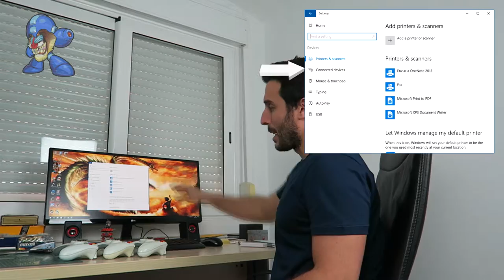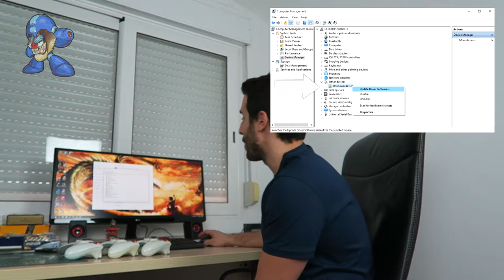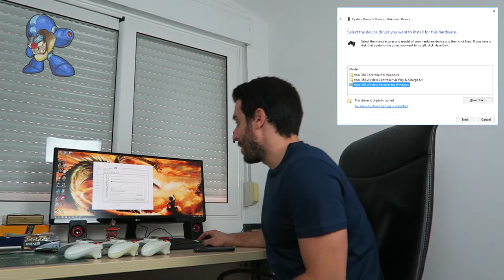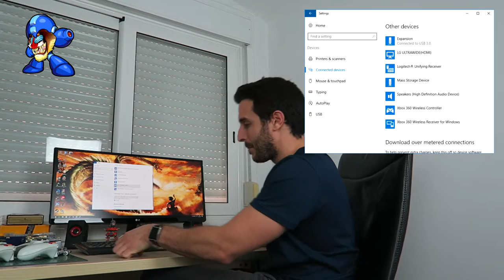🤷❓ Cómo conectar mandos de Xbox 360 a tu PC BARATÍSIMO!!!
En este tutorial os explico como conectar vuestros mandos de Xbox 360 con un receptor no oficial. Este receptor lo podéis comprar por unos 8€ en China, en Aliexpress. El vídeo se basará en un PC con una instalación de Windows 10. Toda la información adicional la encontraréis en la siguiente entrada de mi blog

Saludos a tod@s!!! Nos vemos en un próximo vídeo!!!